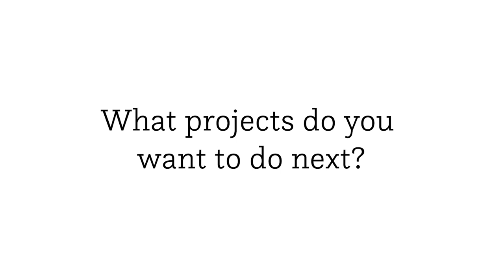How to Get Started in Improv (feat. Sasheer Zamata)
“Saturday Night Live” alum Sasheer Zamata is switching things up from her improv and sketch comedy past with writer-director Stella Meghie’s low-key rom-com “The Weekend.” For the first time, Zamata steps into the leading lady spotlight as Zadie, a cynical standup comedian who invites her ex-boyfriend and his new girlfriend to her mother’s bed-and-breakfast—only to stir up drama and find new love along the way. Zamata sat down with Backstage to discuss the new film, how she’s expanding her career past her comedy roots, and how anyone can successfully jump-start their acting dreams.

0:07 - How’d you first get started doing improv comedy?
1:11 - What advice do you have for other performers just starting NYC?
2:08 - Does you improv training help you on scripted comedies and dramas?
2:34 - What projects do you want to do next?
3:00 - What advice would you give your younger self?

Special Thanks:
Host: Benjamin Lindsay
Editing: Jenn Tsouras-Shadd